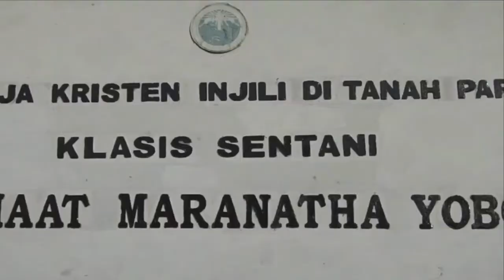Terang di Kampung Yoboi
Peresmian kampung Yoboi

PLN AREA JAYAPURA
menuju Papua Terang